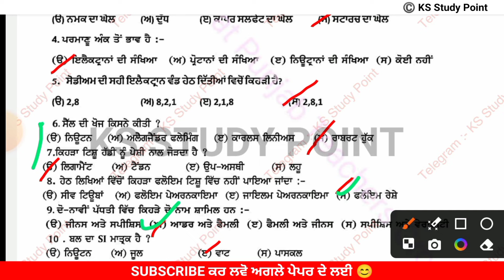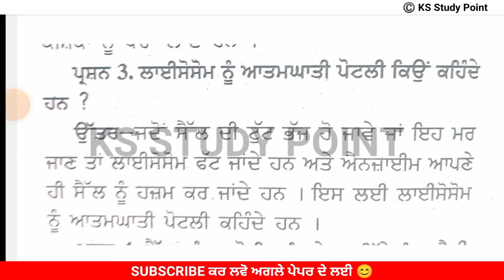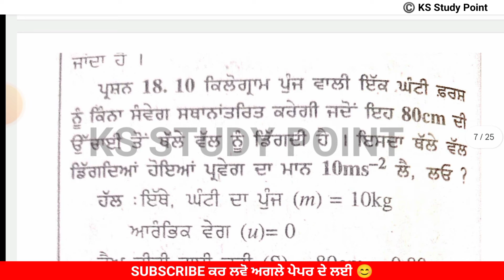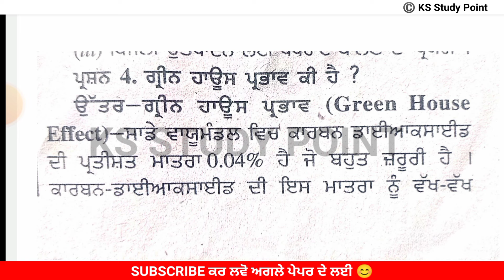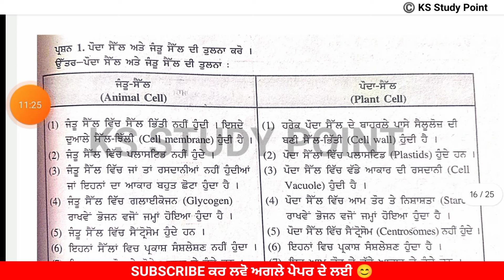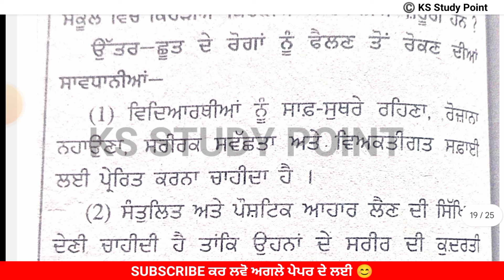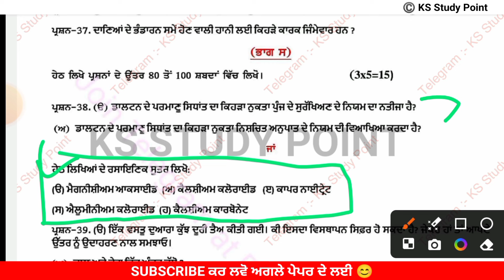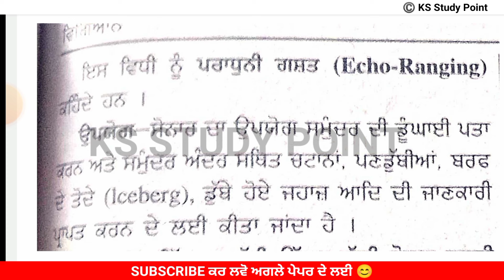PSEB 9th Class Science Final Paper 2024 | 4 March 2024 | Science Paper 9th With Solution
🔹Follow Me Now On 𝗜𝗻𝘀𝘁𝗮𝗴𝗿𝗮𝗺 💬 ::
@dimondx_ 👈Follow

𝐘𝐨𝐮𝐫𝐬 𝐒𝐞𝐚𝐫𝐜𝐡  ;-
pseb 9th class science full solved Final paper 2024
9th class science final paper
9th science final paper 2024 with solution
pseb science paper 9th final
pseb science final paper 9th class
pseb Final exam 2024 9th class science
Science final paper exam full solved class 9th pseb